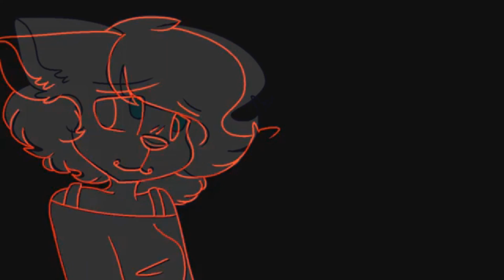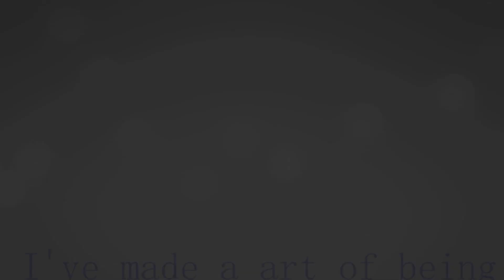2017 Animation and Art Mushup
AAAA IT'S BEEN 3 YEARS OF ME BEING HEAR, I LOVE YOU ALL SO MUCH !! THANK YOU FOR STICKING WITH ME THIS LONG!!!
Song: In n Out by: Rozes
All Clips are made by me
Most of the art in this video is NOT owned by me!
Programs used:
-Camtasia (Record, Webcam, Edit)
-Sony Vegas (Put frames together, Speical effects)
-Paint tool Sai (Drawing Frames, Or Art)
-Audacity (Make Audio or cut music)
-OBS studio (Streaming)
-Wacom Intuos tablet (What I use to draw)